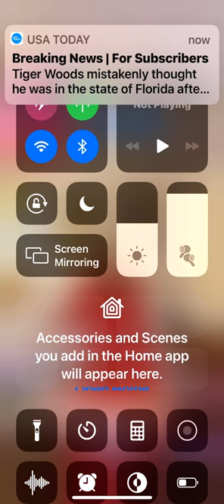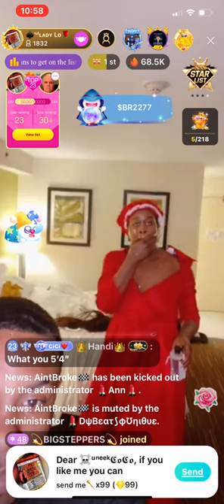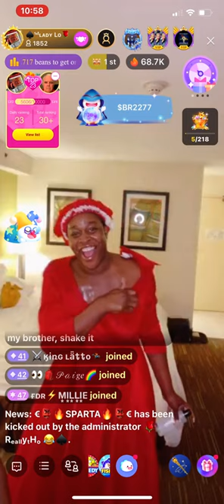Lo Getting High on Live and then Credit Card Declines